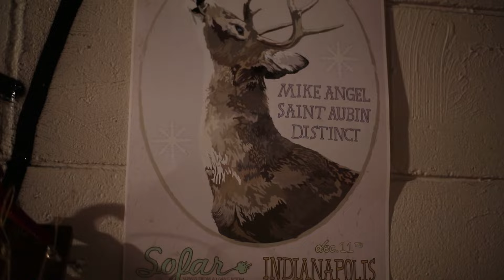DisTinct - Sin City | Sofar Indianapolis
DisTinct performing "Sin City" at Sofar Indianapolis on December 11th, 2015.

(Sofar Sounds Indianapolis, Show #2505)

Artist: DisTinct

Filmed by: Zander Nunnelly

Audio by: Matt Brooks